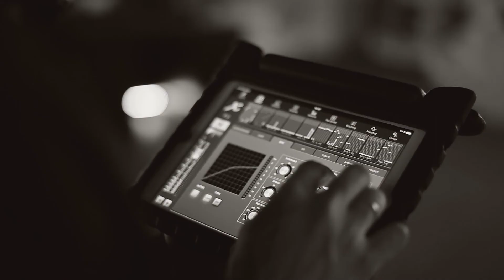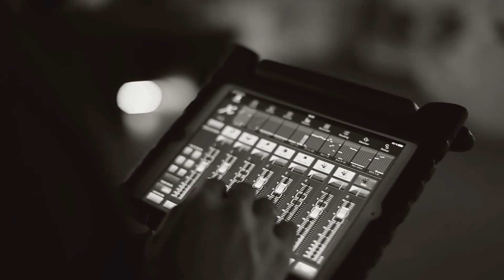Индиго - Наверно Потому Что (Время и Стекло кавер)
Видеопроизводство: Студия стильных событий "Роман"
svadba-tula.ru
Видеографы: Дмитрук Роман, Коваленко Марина